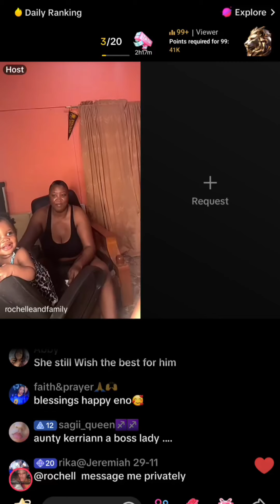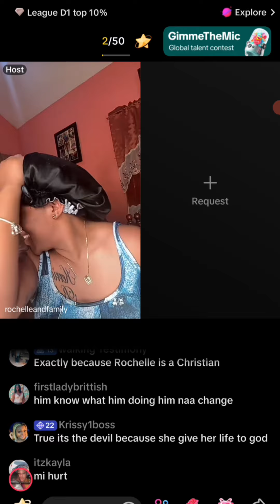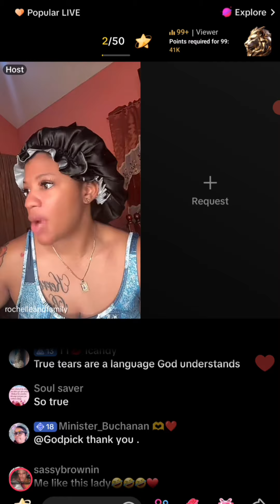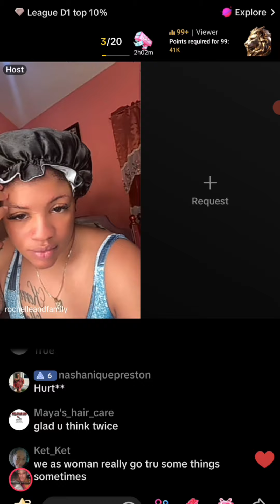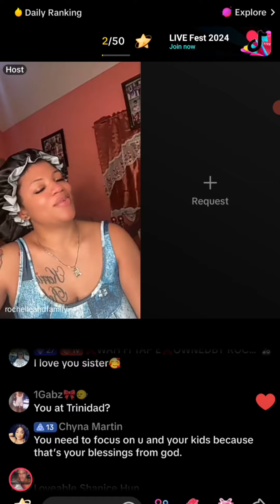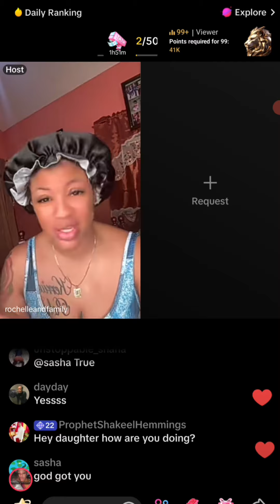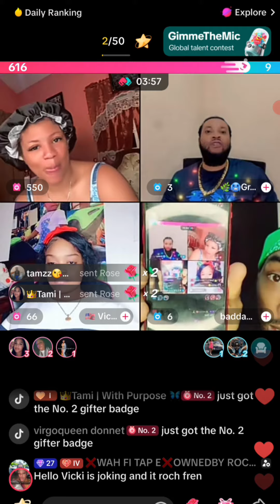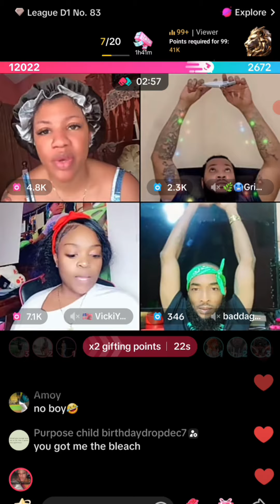rochelle break up whit her husband n exposed hin fro what he is skyeandkyle